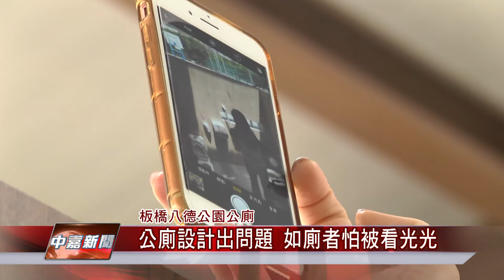1070419【中嘉新聞】 公廁設計出問題 如廁者怕被看光光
公廁設計出問題 如廁者怕被看光光